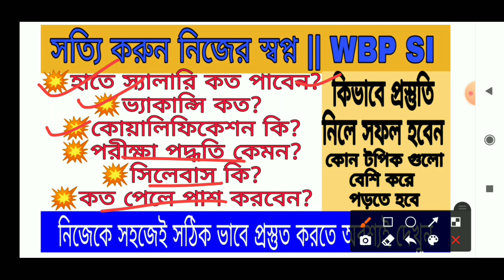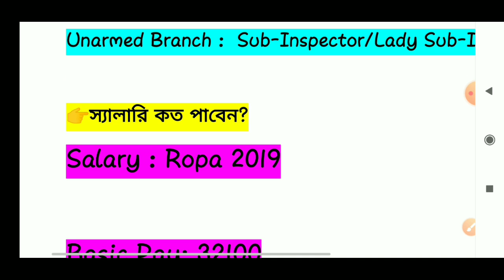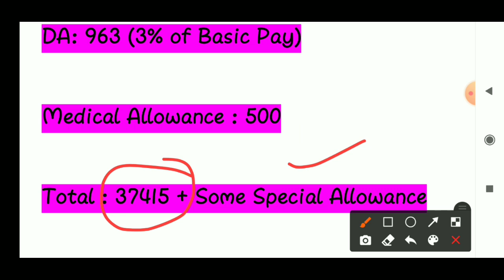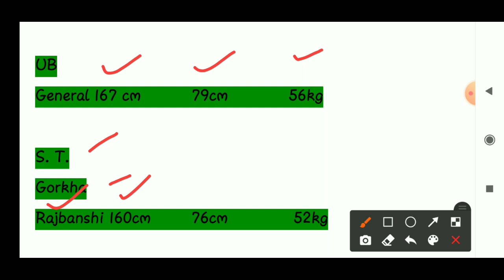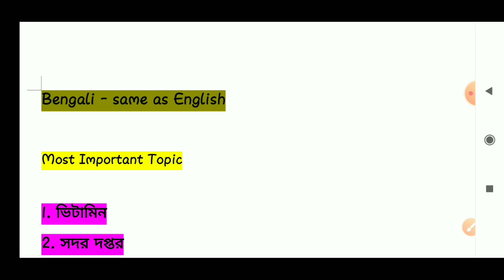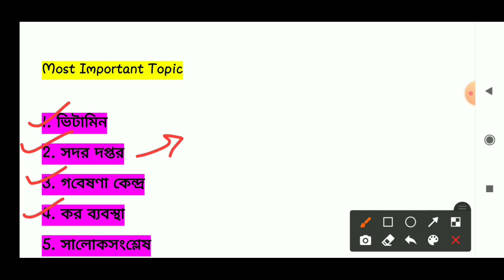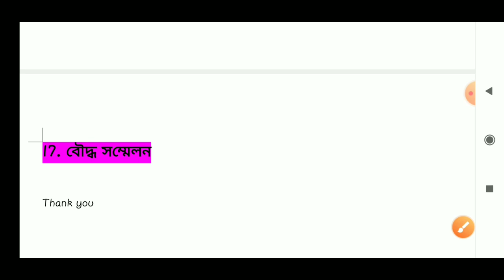💥💥💥WBPSI💥💥💥|| WBPSI IN DETAILS || HOW TO PREPARE WBPSI EXAM|| সাফল্যের চাবিকাঠি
আমি সুদীপ্ত পাল, বর্তমানে পশ্চিমবঙ্গ সরকারের বিধি বিভাগে (Law Department)  কর্মরত। বিভিন্ন সরকারি চাকরির পরীক্ষায় আমার অভিজ্ঞতা থেকে সকলের সাহায্যের জন্যই এই চ্যানেল। এছাড়া এখানে পাবেন বিভিন্ন তথ্য সম্বলিত সাফল্যের চাবিকাঠি।

চাকরির পরীক্ষা সংক্রান্ত যে কোন প্রয়োজনে ফোন বা হোয়াটসঅ্যাপ করুন 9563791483

এখানে বিভিন্ন প্রতিযোগিতা মূলক পরীক্ষা যেমন-
WB PSC - CLERK, WBCS, GROUP D MISCELLANEOUS, SSC, RAIL GROUP D, RAIL NTPC, ARMY CLERK, WBP CONSTABLE,  WBP SI, COURT, ETC... এগুলিতে কমন পাওয়ার সম্ভাবনা অনেক বেশি তেমন GK, MATH, ENGLISH, GI নিয়ে আলোচনা করা হয়।

দেখে নিন,  চুড়ান্ত সফল হতে
প্রাইমারী ইন্টারভিউ এর এই ভিডিও গুলি...

PRIMARY INTERVIEW PREPARATION || IMPORTANT QUESTIONS FOR PRIMARY